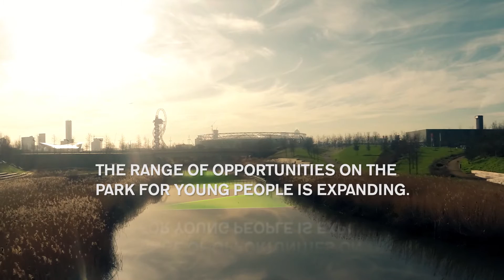Queen Elizabeth Olympic Park: Shaping London's future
Find out how young people are shaping the future of London through a range of employment roles at Queen Elizabeth Olympic Park.

The London Legacy Development Corporation's apprenticeship programme provides opportunities in a range of roles across the Park, including in construction, landscaping and gardening, and the leisure industry. To date, more than 150 apprentices have played key roles in shaping the Park following the London 2012 Games.